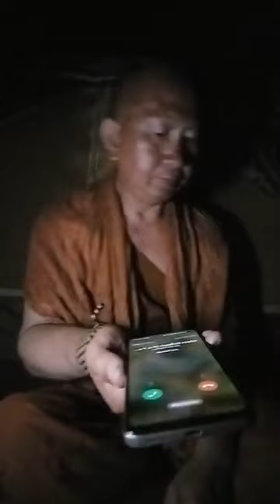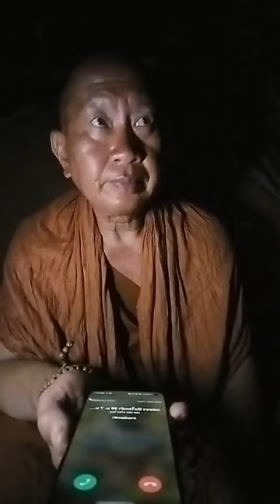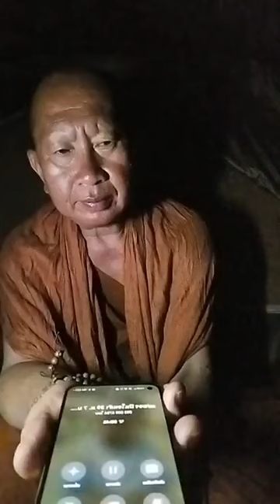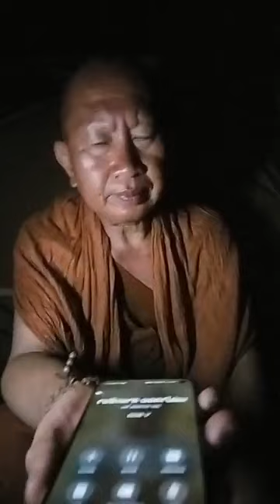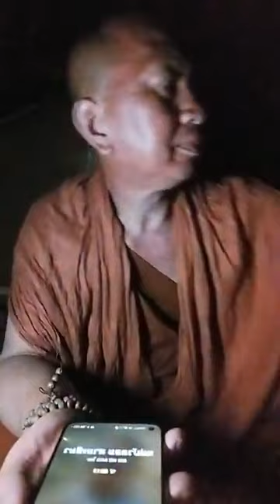พระมหาสมชาติ ชาตปญโญแต้มคม ได้แพร่ภาพสด 17-05-67